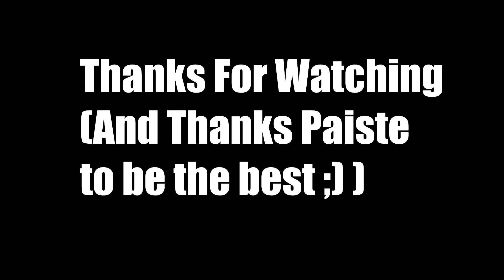Test Paiste Signature 14" Hi-Hat Medium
Test de mes nouveaux charlestons magnifiques *.*
Paiste Signature, des cymbales haut de gamme brillante, super son, vraiment content 19/20.